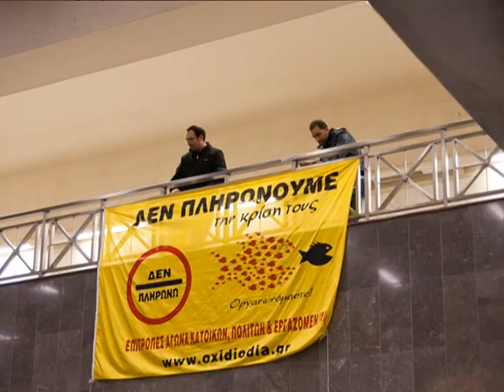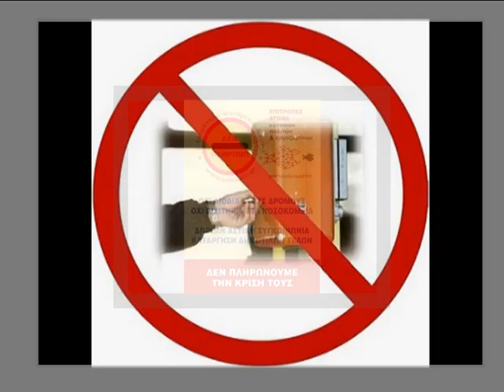-ΚΙΝΗΜΑ ΔΕΝ ΠΛΗΡΩΝΩ- long version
ΔΕΝ ΠΛΗΡΩΝΩ  ...ΤΟ ΔΗΛΩΝΩ - GROOVA NIKO
Το 2ο Σύνθημα - ΚΙΝΗΜΑ ΔΕΝ ΠΛΗΡΩΝΩ